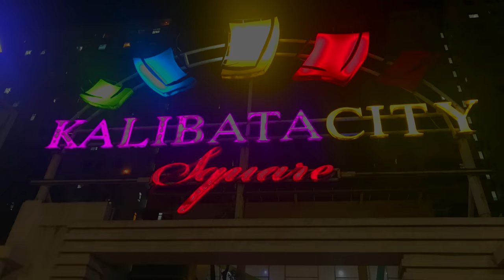KALIBATA CITY インドネシア首都ジャカルタ観光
Indonesia Djakarta KALIBATA SITY
インドネシアの首都ジャカルタにあるカリバタシティーの様子です。

観光の際にカリバタシティーにあるアパートに３日間宿泊しました。1日の宿泊費は日本円で1500円程度でした。